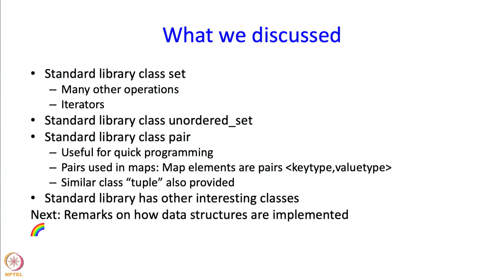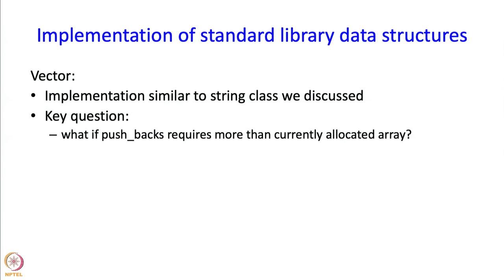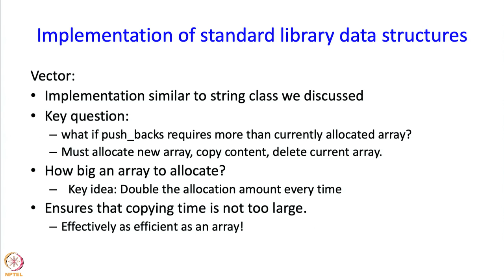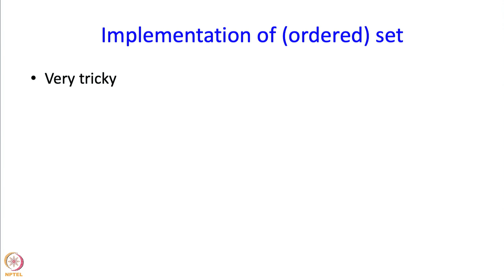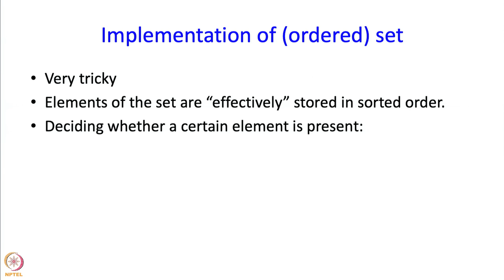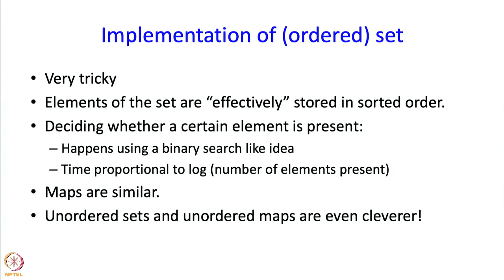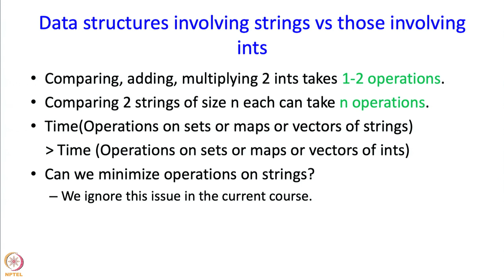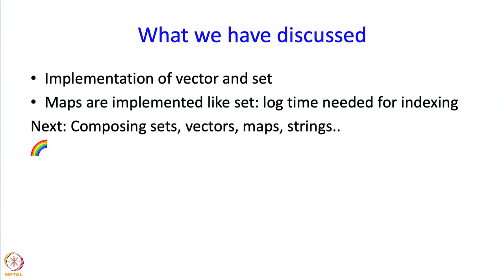Lecture 24 : Part 3 : Implementation of standard library data structures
Data structure based programming : Part 3 : Implementation of standard library data structures"